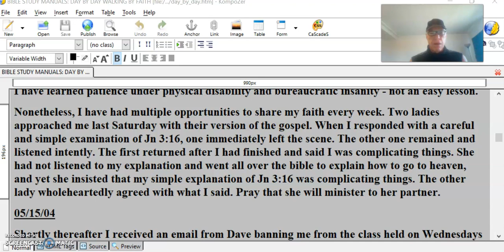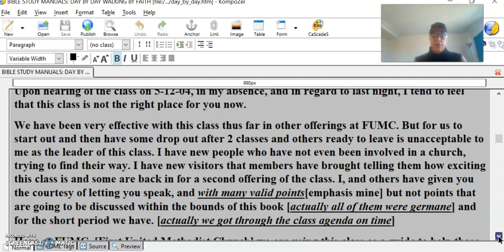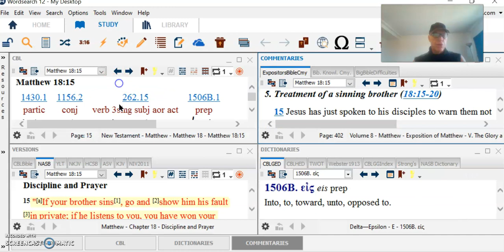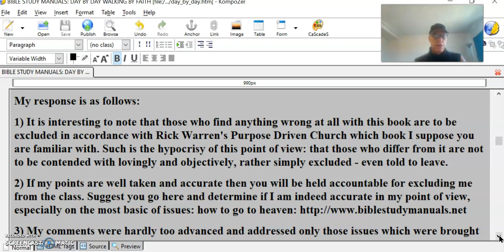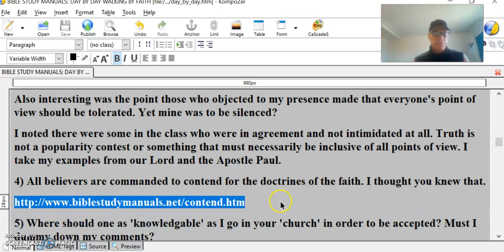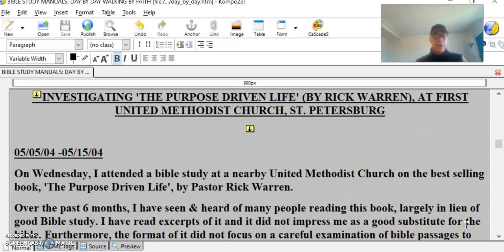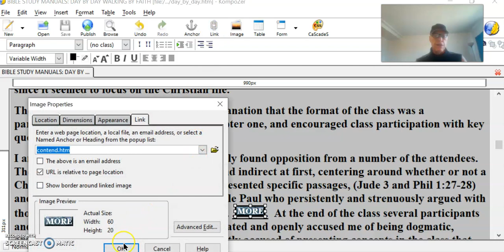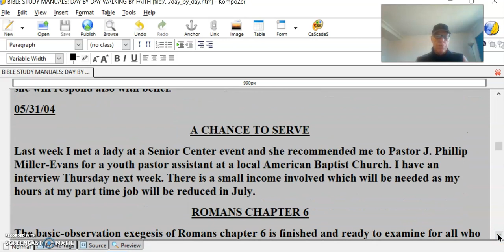Day By Day In The Christian Life #4 Be Ready With An Answer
05/15/04
Shortly thereafter I received an email from Dave banning me from the class held on Wednesdays at First United Methodist Church in St. Petersburg:
"Subject: Wednesday Night Class...
I have discussed this situation with our senior pastor and have been in prayer and from this I write this email.
Bob Evans,
Upon hearing of the class on 5-12-04, in my absence, and in regard to last night, I tend to feel that this class is not the right place for you now.
We have been very effective with this class thus far in other offerings at FUMC. But for us to start out and then have some drop out after 2 classes and others ready to leave is unacceptable to me as the leader of this class. I have new people who have not even been involved in a church, trying to find their way. I have new visitors that members have brought telling them how exciting this class is and some are back in for a second offering of the class. I, and others have given you the courtesy of letting you speak, and with many valid points[emphasis mine] but not points that are going to be discussed within the bounds of this book [actually all of them were germane] and for the short period we have. [actually we got through the class agenda on time]
Here at FUMC, [First United Methodist Church] we are using this class as a guide to help those who want to know their purpose in a general way and at times a deeper way. It seems that this author conflicts with a lot of your views and it is not productive for our class if you keep cautioning us or saying that he is "not exactly right" all the time. [I did not contradict everything the author said, often supported what we covered in his book]
Again, I have folks who feel uncomfortable speaking up at all in your presence and who the first night were eager to come but now want to leave. [Interesting that I have such an effect on others and that is the criterion by which one is included or excluded in a bible study class]
I cannot let this happen! And I am not about to debate issues in front of these visitors and members. [I'm a visitor???] Again, this is neither the place nor is it the time to do that. [Scripture says differently - 2 Tim 4:2]
Honestly I wouldn't debate anyone on scripture. [Scripture says differently - Phil 1:27-28, Jude 3]
Please respect our class and those who are involved. I do not need someone else to help me lead the class nor do I want sermonettes on every issue. I DO FEEL that you mean well, but this cannot and will not continue in this class. Please grant us the courtesy of letting me continue my class in a manner that will let all feel comfortable and that they will want to come back. Again, I do not feel that this is the class for you at this time. [Notice a lot of feeling is going on here, very little reference to Scripture which is what the class is supposed to be about]
Regards, Dave"
My response is as follows:
1) It is interesting to note that those who find anything wrong at all with this book are to be excluded in accordance with Rick Warren's Purpose Driven Church which book I suppose you are familiar with. Such is the hypocrisy of this point of view: that those who differ from it are not to be contended with lovingly and objectively, rather simply excluded - even told to leave.
2) If my points are well taken and accurate then you will be held accountable for excluding me from the class. Suggest you go here and determine if I am indeed accurate in my point of view, especially on the most basic of issues: how to go to heaven
3) My comments were hardly too advanced and addressed only those issues which were brought up in the class. They were also short and to the point. If others are intimidated, perhaps they need to simply listen objectively before they get into an emotional tizzy. The first class was punctuated by others' objecting to what I had to say, rather than the other way around. This followed by a personal castigation of my behavior as intimidating, too theological and argumentative.
It was interesting to note that it was not me who argued that one shouldn't argue, a curious contradiction.
Also interesting was the point those who objected to my presence made that everyone's point of view should be tolerated. Yet mine was to be silenced?
I noted there were some in the class who were in agreement and not intimidated at all. Truth is not a popularity contest or something that must necessarily be inclusive of all points of view. I take my examples from our Lord and the Apostle Paul.
4) All believers are commanded to contend for the doctrines of the faith. I thought you knew that.